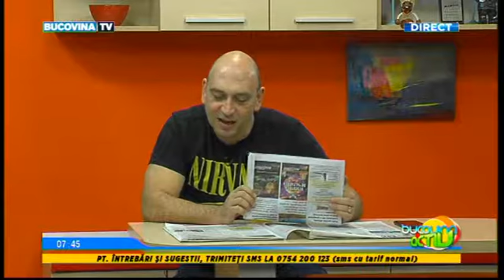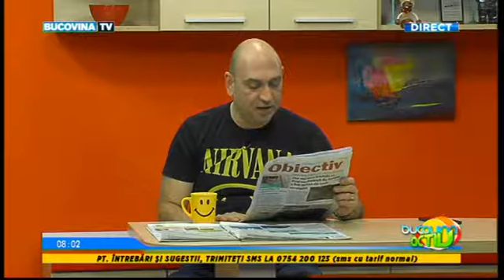BA 24 10 2018 PART 2 BucovinaTVro